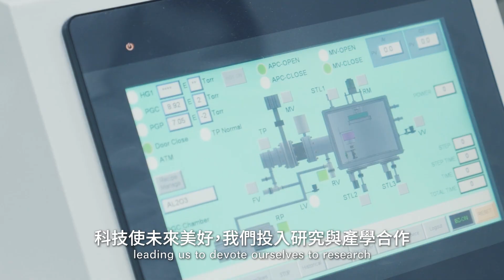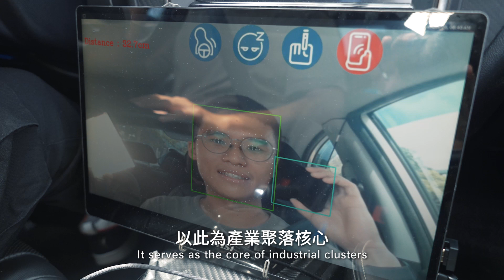雲科AI新智慧．移動科技躍巔峰【 YunTech｜2023形象影片 】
你認為大學應該是什麼模樣？
What do you think a university should be like?
我們認為大學課堂不只是在教室裡翻閱課本。
We think you can do more than just open your textbook in a university classroom.

有朝一日，你將走出校園、進入社會，
Someday, you will leave school and join the community.

我們希望你能具備面對問題、
We hope you have the abilities to face
解決問題的能力，
and solve problems.
所以我們的教學以創新為主軸、以實務為導向，
Thus, our teaching is innovation and practice-oriented
推動跨領域技術合作、建構類產線、
to promote interdisciplinary cooperation and develop modular processes.
科技使未來美好，我們投入研究與產學合作，
Technology makes a brighter future, leading us to devote ourselves to research and industry-academia collaboration,
成立特色領域研究中心、爭取產學合作績效。
establishment of specialized research centers, enhancement of industry-academia cooperation performance,
協助地方產業升級，促進國內產業發展。
assistance in upgrading local industry and promoting development of domestic industries.
我們還與雲林縣府攜手規劃打造「智慧電動車產業園區」，
We also worked together with Yunlin County Government to plan and develop the Intelligent E-vehicle Industrial Park.
以此為產業聚落核心，輻射到台中工業區、雲林科技工業區、彰濱工業區及大埔美園區之汽車零組件產業，
It serves as the core of industrial clusters and connects to the Auto parts industry in Taichung Industrial Park, Yunlin Technology-based Industrial Park, Changhua Coastal Industrial Park and Dapumei Intelligent Industrial Park.
為夥伴進行人才培育及產學合作，協助產業聚落轉型及研發，
We conduct talent cultivation and industry-academia cooperation for our partners and assist industrial clusters in transformation and R&Ds.
我們的目標，是培養具實務經驗之產業需求即戰力。
Our goal is to develop battle readiness with practical experience to cope with industrial demands.
不只科技領域，我們也重視人文關懷與多元設計，
Besides technology, we also focus on humanistic concerns and diverse designs.
文化資產維護以技術將過去延伸到未來，
We protect cultural assets by extending the past into the future with technology.
而多年深耕專業設計領域，貫徹多元創新與跨域整合，
Our hard work on professional design, diversified innovation, and interdisciplinary integration over the years
使我們在諸多國際大賽發光發熱。
makes us shine bright in various international contests.
技職高等教育肩負為國家培植專業技術人才的重任，
Technological and vocational higher education sustains great responsibilities of incubating talents of professional technologies.
YunTech立足雲林，放眼國際，
YunTech takes root in Yunlin and embraces a global view.
我們關注永續議題而且不斷進步，
We shall be concerned about the issue of sustainability and keep moving forward.
在這裡，可以讓你看到大學的各種樣貌，
You can see every facet of a university here.

讓我們一起見證，YunTech將翻轉時代。
Let’s witness together as YunTech turns the Age around.

➤ 資訊中心媒體與服務組 執行製作